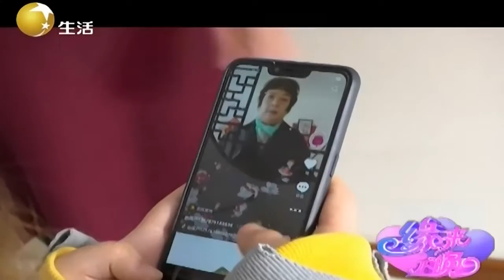大姐心直口快，大叔家这门是来给下马威的吧丨缘来不晚